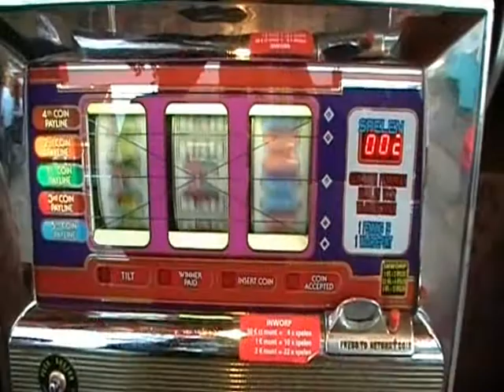Kermis De Zilk 2010